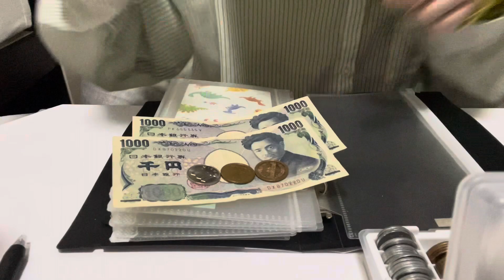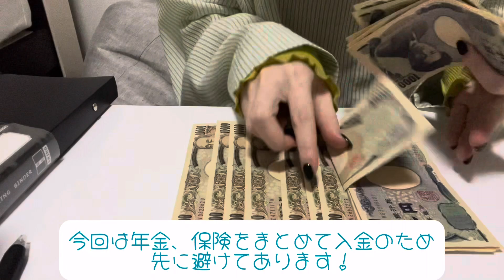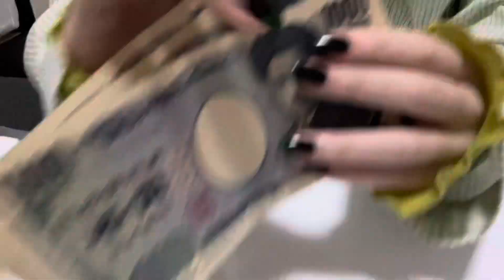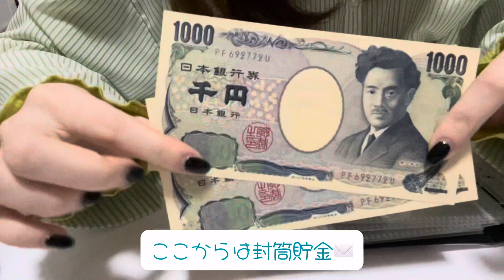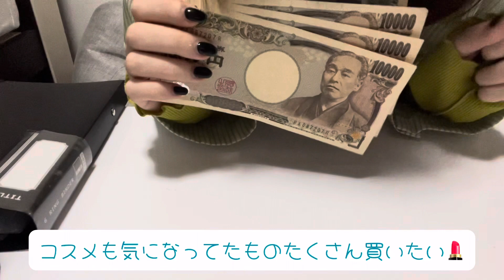[給料日ルーティン2024.2]手取り10万/うつ病/低収入/掛け持ちオタク/実家暮らし/転職/失業手当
みなさんお身体大丈夫でしょうか？
気温が幅あって困りますね💦
今月もお疲れ様でした！来月も無理せず頑張りましょう！

先月の給料日ルーティン

精神疾患＆ゆるい日常▷@souutsushirousagi